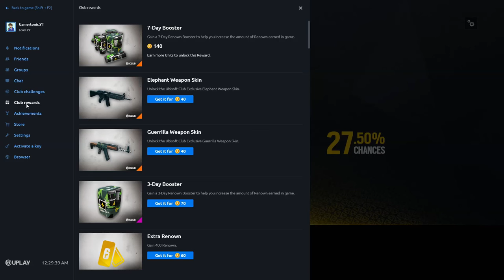my friends hate me.. (Rainbow Six | Siege)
2021 will be my year, HAHA doubtful, remember last year? ooof F**K, i need help so to compensate for my tiny d*ck i make content for you guys, thanks